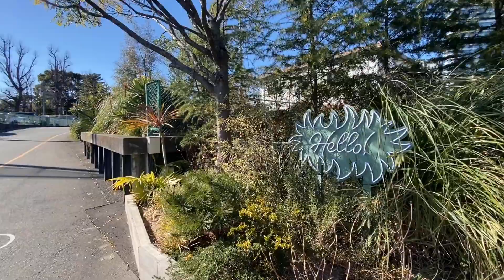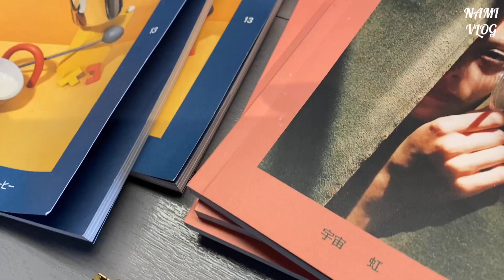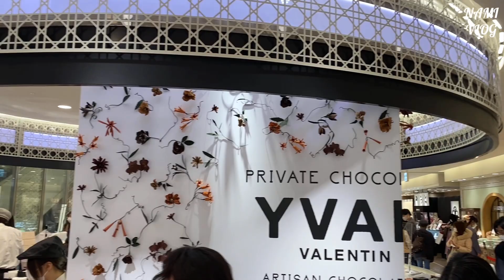【VLOG.120】新サロンへの道案内とオープンまであと４日！！ギリギリではたしてできるのか！！/COMOLI/FRAMA/artek/アルネヤコブセン/インテリア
今回の動画は、美容室オープン直前！新しくオープンするCASIという美容室の記録とインテリア紹介です♪